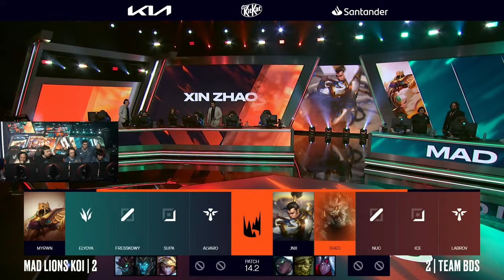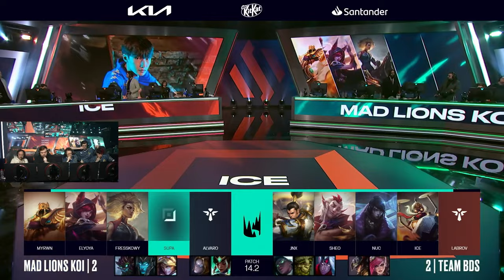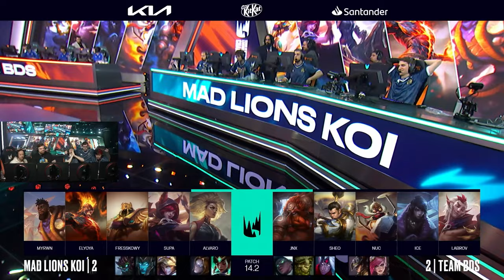MAD LIONS KOI vs TEAM BDS (MAPA 1) | LEC WINTER 2024 - PLAYOFFS [VOD]